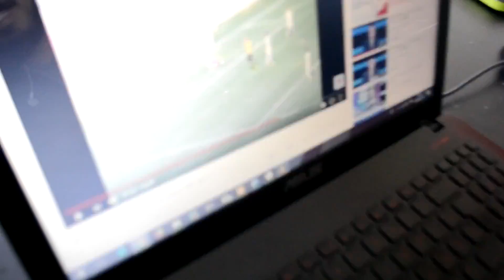Les DS à l'insat ! | La bête noire des insatiens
Préparé par : Khlifi Youssef et Adouni Imen
Montage: Amel Harrath